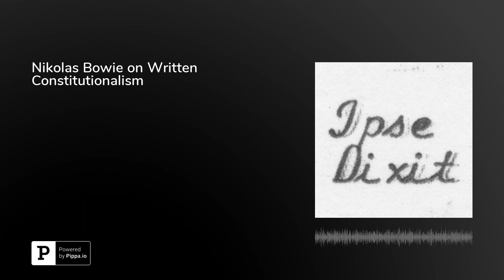Nikolas Bowie on Written Constitutionalism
In this episode, Nikolas Bowie, Assistant Professor of Law at Harvard Law School, discusses his article "Why the Constitution Was Written Down," which was published in the Stanford Law Review. Bowie begins by explaining why the concept of a written constitution was important and its conventional origin story. He describes the charter of the Massachusetts Bay Company and how colonists came to conceptualize it in constitutional terms. He observes that this shift led American colonists to conceptualize constitutionalism differently than people in England. He reflects on how this affected early American constitutional thought. And he explains how it ought to affect constitutional interpretation today. Bowie is on Twitter at @nikobowie.This episode was hosted by&nbsp;Brian L. Frye, Spears-Gilbert Associate Professor of Law at the University of Kentucky College of Law. Frye is on Twitter at&nbsp;@brianlfrye.